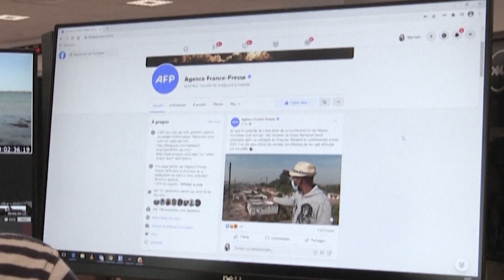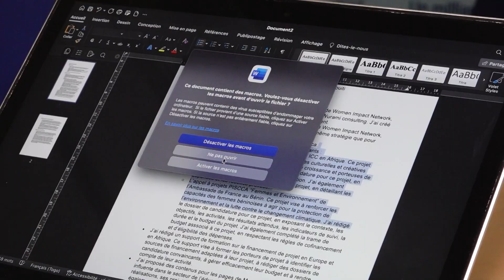Protection des données personnelles: L'APDP pour une collaboration institutionnelle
Avez-vous déjà vu votre compte piraté au point de perdre vos données personnelles? Toute personne physique ou morale peut en être victime. Pour freiner le piratage informatique, l'Autorité de protection des données personnelles  donne des formations notamment aux institutions. Ces rencontres sont périodiques.